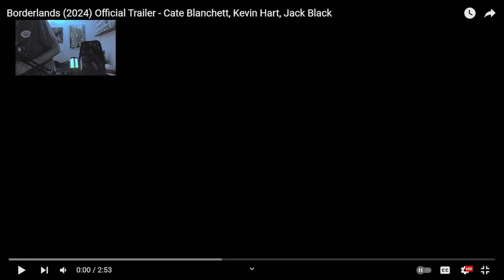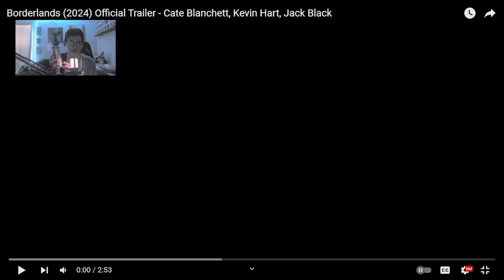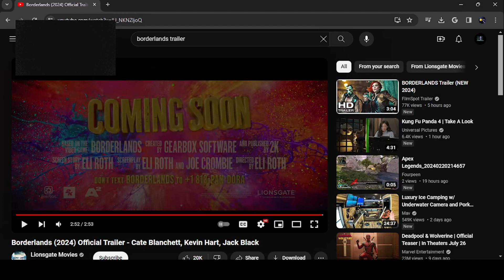BORDERLANDS 2024 | Official Trailer REACTION! LOOKS AWESOME!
Hope you guys enjoy this video been working on! this channel! keep on being you and follow me on elireaction everywhere! see you guys later!